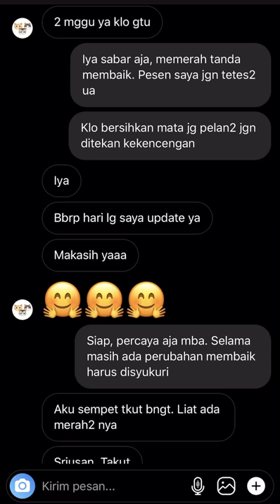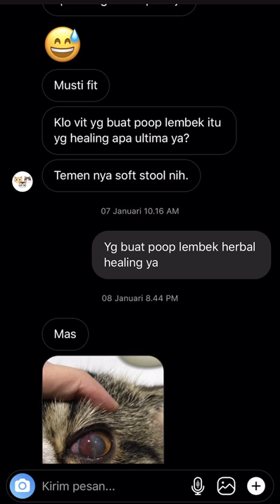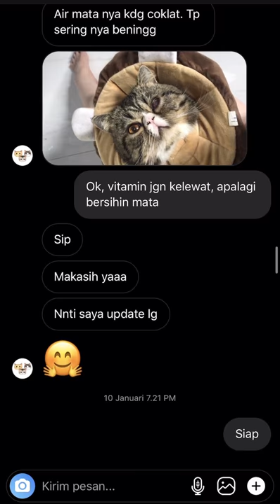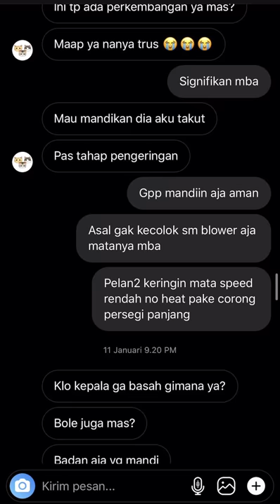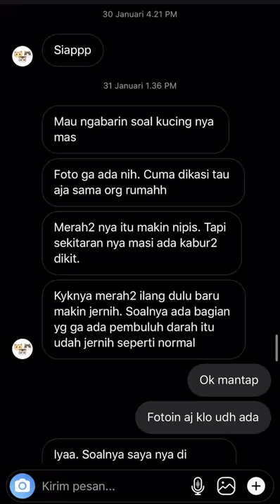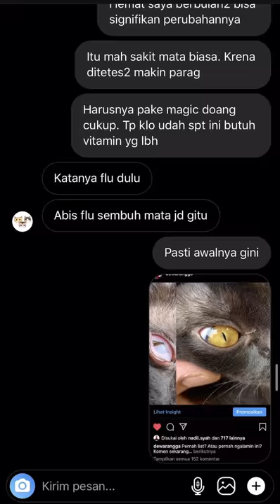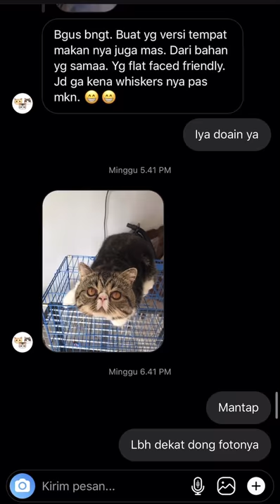Feline Herpes Virus pada kucing bisa sembuh - Dewarangga Cattery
Alhamdulillah membaik. Segala puji bagi Allah yang Maha Menyembuhkan

Ini bukti nyata penggunaan magic white herbs. Menyembuhkan mata kucing memang harus sabar, butuh waktu, dan yg paling penting bantu juga dengan doa.
Bila kucing kamu mengalami hal yg sama, cukup kasih Magic White Herbs 2 pagi dan 2 sore/ malam tanpa tetes atau salep mata.
Saya disini sebagai breeder pgn bantu cat lovers dgn berbekal pengalaman.
Mohon doa dan dukungannya agar saya bisa terus bantu cat lovers di Indonesia supaya kucing2nya selalu sehat ya. Amin